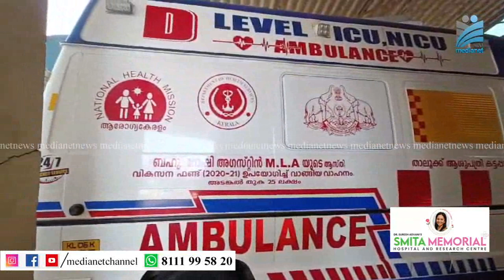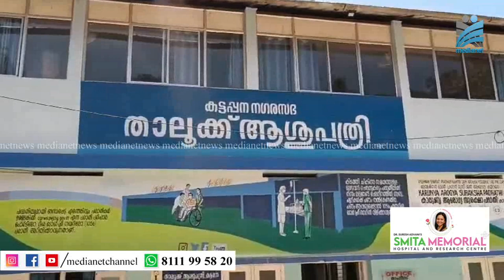ഡി ലെവല്‍ ആംബുലന്‍സില്‍ നഴ്സിനെ നിയമിക്കാന്‍ നടപടിയില്ല; പ്രതിഷേധം ശക്തം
കട്ടപ്പന താലൂക്ക് ആശുപത്രിയിലെ ഡി ലെവല്‍ ആംബുലന്‍സില്‍ നഴ്‌സിനെ നിയമിക്കാത്തത്തില്‍ പ്രതിഷേധിച്ച് ഡി വൈ എഫ് ഐ യുടെ നേതൃത്വത്തില്‍ പ്രതിഷേധിച്ചു. നഴ്‌സിനെ നിയമിച്ച് ആംബുലന്‍സ് പ്രവര്‍ത്തന സജ്ജമാക്കിയില്ലെങ്കില്‍ സമരം ശക്തമാക്കുമെന്നും ഡി വൈ എഫ് ഐ മുന്നറിയിപ്പ് നല്‍കി